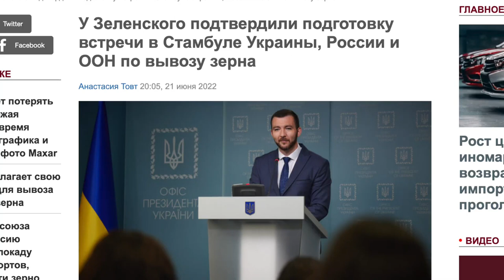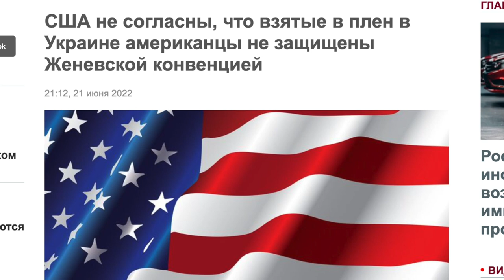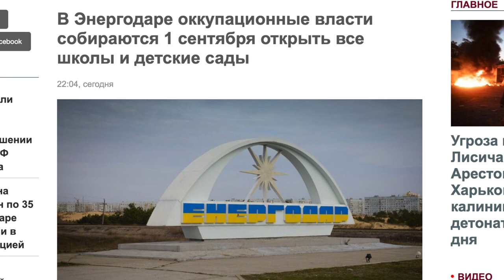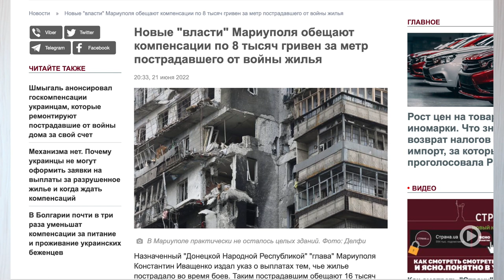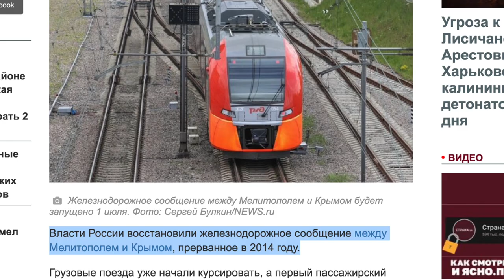«КОТЁЛ» для ВСУ вокруг золото-горского в 2500 касок ¦ «✫Алексей Астапенко✫»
• Сформирован “золото-горский котел” на 2500 солдат ВСУ